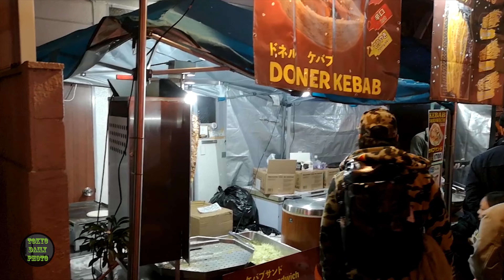Chasing Cherry Blossoms: Exploring Naka Meguro in Tokyo!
Springtime in Tokyo is a magical experience, especially during cherry blossom season. In this video, join us as we explore the charming neighbourhood of Naka Meguro and chase the blooming cherry blossoms. From the stunning Meguro River lined with sakura trees to the cosy cafes and shops in the area, Naka Meguro is the perfect spot to immerse yourself in the beauty and culture of Japan. We'll show you the best spots to see cherry blossoms, share some local tips and traditions, and take you on a visual journey through this picturesque neighbourhood. Come along with us and experience the wonder of Japanese Hanami in Naka Meguro!

TokyoDailyPhoto.com